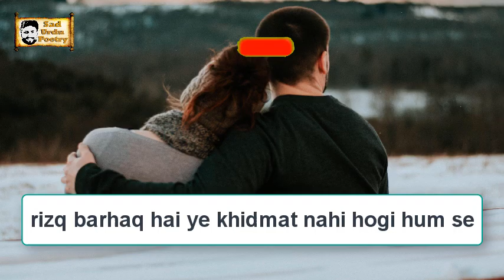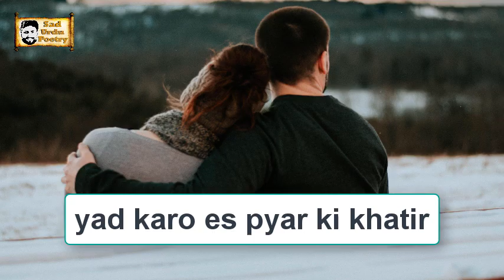Iqrar Ul Hassan New Poetry | Hum Dono | Sad Urdu Poetry | Best Poetry Ever | Heart Touching Lines